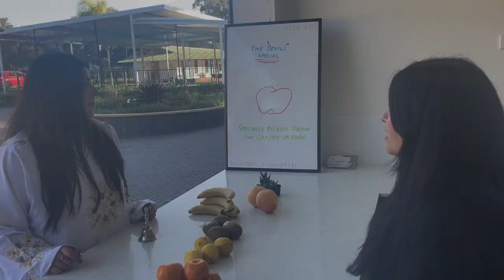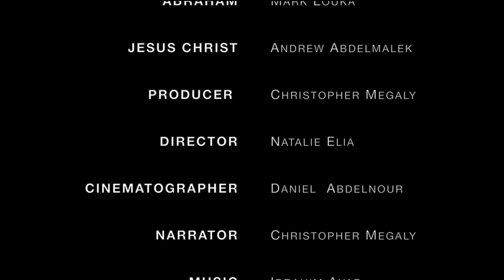St Abraam Revival 2021 Skit - 'Salvation'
Theme for Revival: Salvation

Adam: Daniel Abdelmessih
Eve: Indiana Simon
Devil: Natalie Elia
Stunt Driver: Mark Louka
Cain: Philip Abdelmessih
Abel: Tony Abdel-mesih
Sheep voice: Kyrellos Habib
Abraham: Mark Louka
Jesus Christ: Andrew Abdelmalek